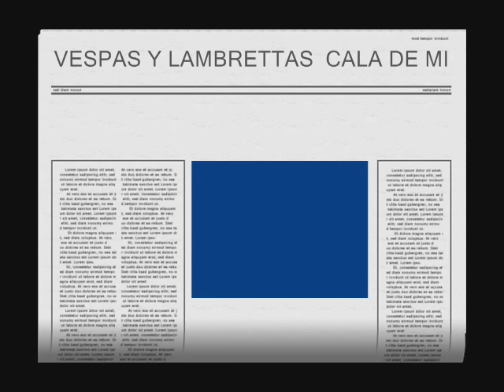VESPAS Y LAMBRETTAS 1